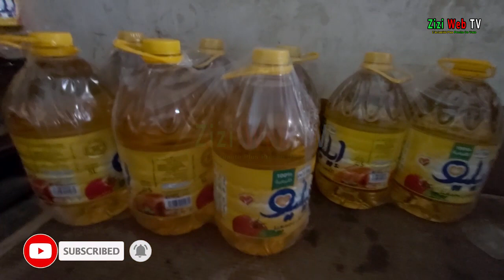Crise Et Manque De L’huile De Table En Algérie ... Détails Et Explications ...